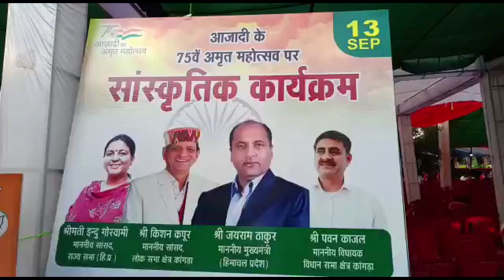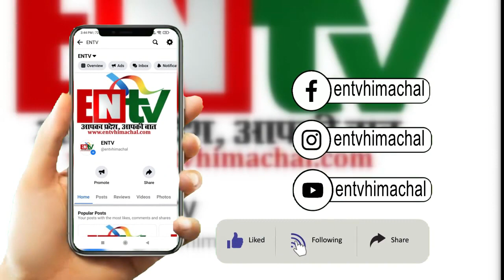मुख्यमंत्री ने जिला कांगड़ा के पालमपुर व कांगड़ा दौरे के दौरान किये 95 करोड़ के उदघाटन व शिलान्यास